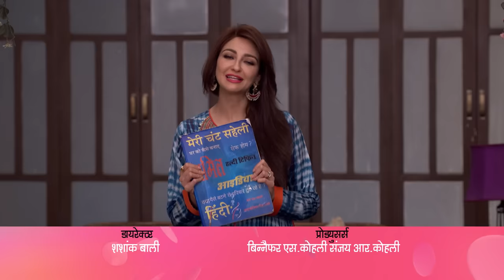Anita ने कोनसा Idea दिया Angoori को ? | Bhabi Ji Ghar Par Hai Full Ep 706 | 10 Nov 17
Manmohan shares with Anita his dream of her sitting in his lap, unsettling Vibhuti. Later, when Anita leaps into Manmohan's lap due to a rat, Vibhuti is shocked. Another dream of Manmohan's involves Vibhuti slapping Anita, prompting him to warn her. Meanwhile, Vibhuti's attempt to surprise Anita with a ring backfires when she reacts fearfully. Subsequently, Vibhuti accidentally slaps Anita while trying to swat a mosquito. Additionally, Manmohan's dream about Happu Singh leads to his suspension by Commissioner Resham Pal.

Show Name : Bhabi Ji Ghar Par Hai!
Producer/Star Cast:  Aasif Sheikh, Saumya Tandon, Rohitashv Gour, Shilpa Shinde
Episode No : 706